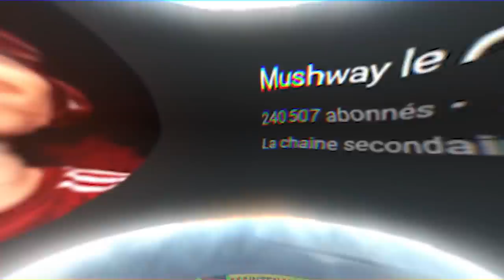JE TUE MUSHWAY ET IL TROUVE UNE EXCUSE BIDON ! BEST OF LIVE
Je tue mushway et il trouve une excuse à deux balles